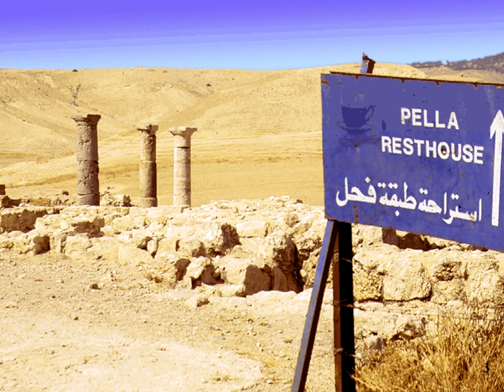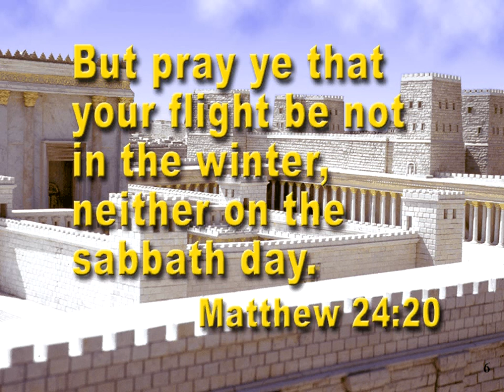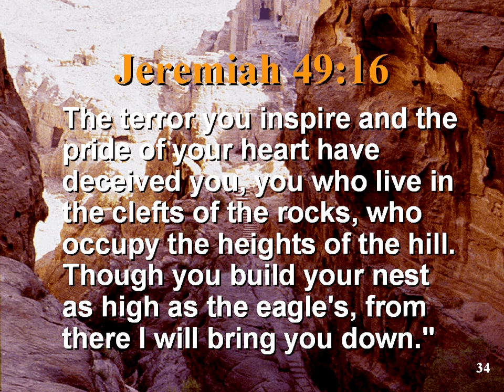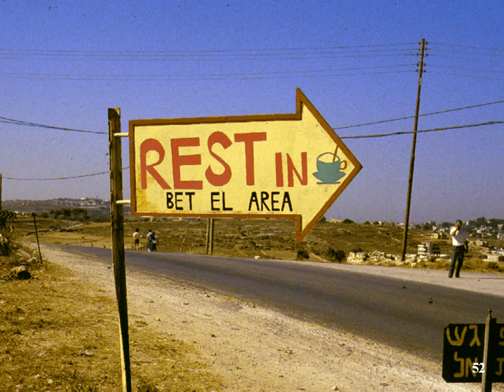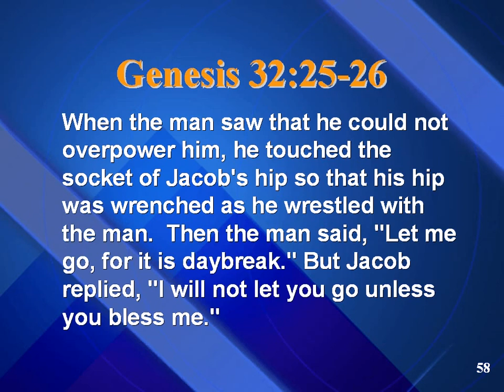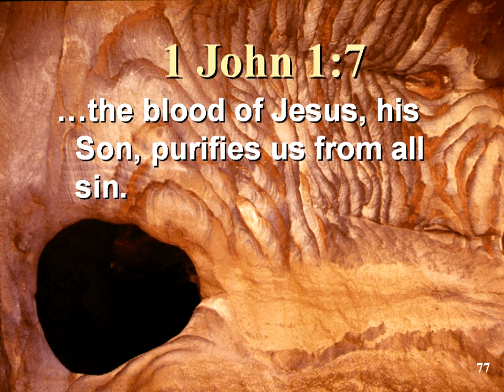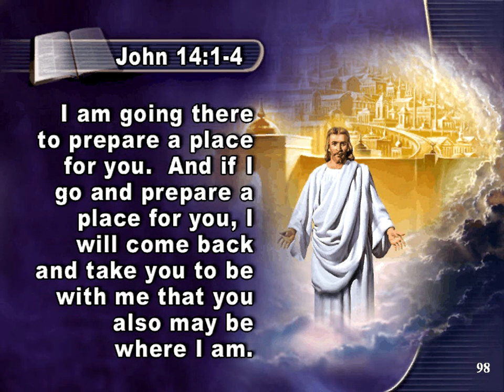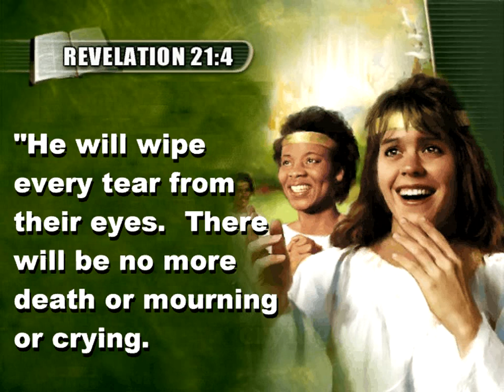08 (Petra) Discoveries from Ancient Civilizations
Episode 08 (Petra) of Discoveries from Ancient Civilizations by Francois du Plessis.